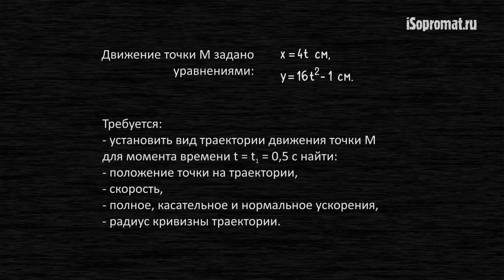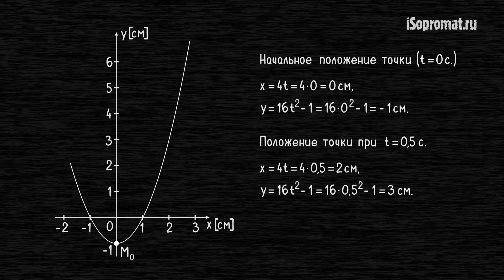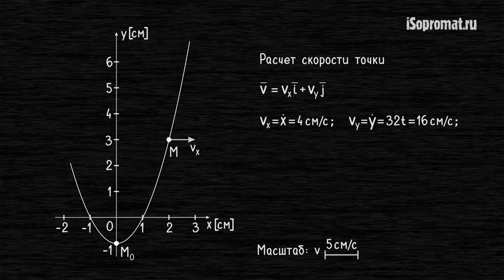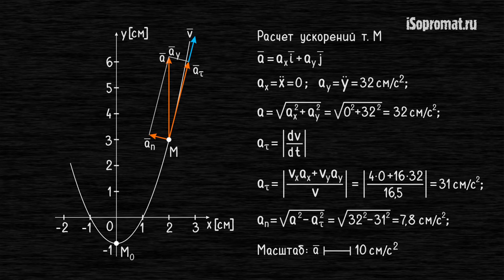К1 Определение скорости и ускорения точки по заданным уравнениям ее движения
Пример решения задачи РГР К1 "Определение скорости и ускорения точки по заданным уравнениям ее движения" по разделу "Кинематика" теоретической и технической механики.
В этом видео, по заданным уравнениям движения точки M установим вид ее траектории и для момента времени t=t1 (с) найдем положение точки на траектории, ее скорость, полное, касательное и нормальное ускорения, а также радиус кривизны траектории.
Для успешной учёбы в техническом ВУЗе требуется надежная электроника для решения сложных задач и выполнения расчетно-графических по теоретической механике и многим другим предметам.
Удобный и продуманный современный дизайн и множество функций для комфортного пользования в активном режиме.